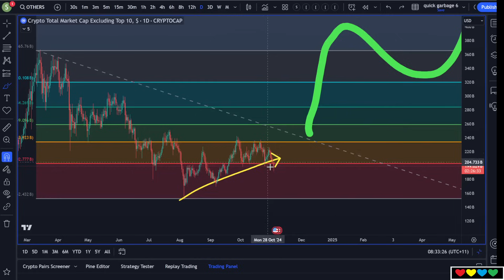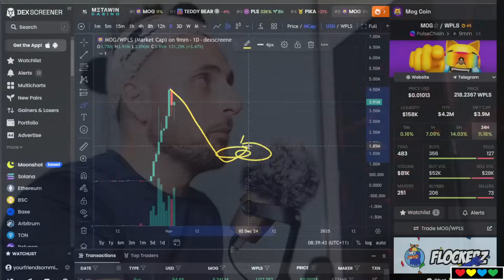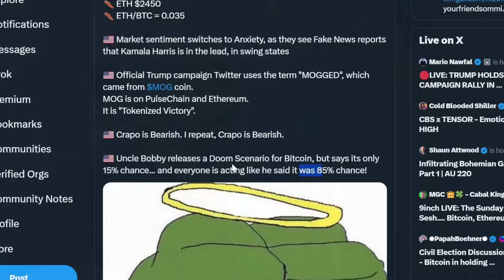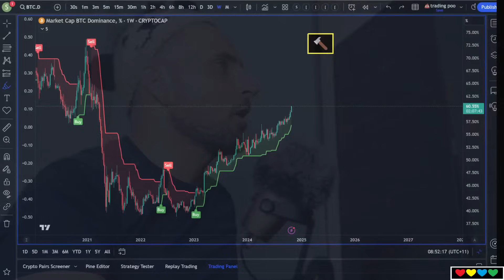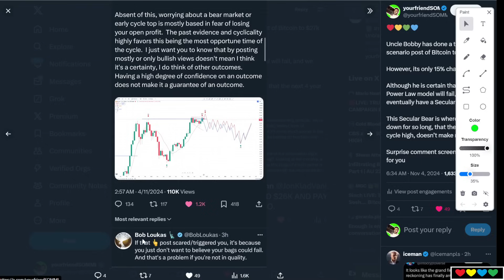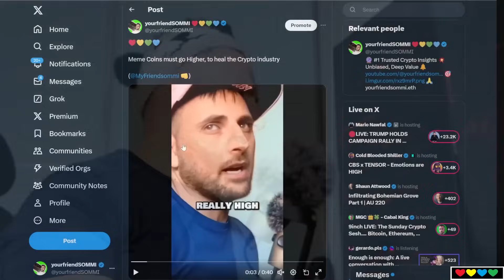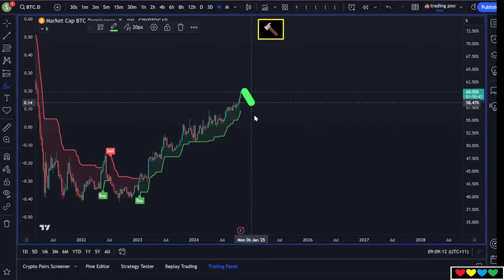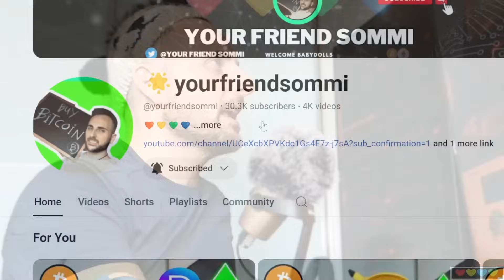🧃 JUICY NEWS !! 🔵 BTC $69K, Market Anxiety, Trump tweets MOGGED, Uncle Bobby Loukas, Crapo Bearish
Contract Address:
0x9c7D4Fb43919DEf524C1a9d92FE836169eAF0615

DickWifButt $DWB (on PulseChain)
(use dex.9mm.pro or app.piteas.io):
Contract Address:
0xAEbcD0F8f69ECF9587e292bdfc4d731c1abedB68

Pika $PIKA (on PulseChain)
Contract Address:
0x0A0F70B227f782f2CeAD75554781AF45a620A296

Peach ($PEACH)
Contract Address:
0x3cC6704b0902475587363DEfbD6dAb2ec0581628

Orange Man Good ($OMG)
Contract Address:
0xf21aeE14137E9bC4B3D5170300dde849f7fE2D85

MOG on PulseChain ($MOG)
Contract Address:
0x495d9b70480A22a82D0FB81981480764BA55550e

Timestamps

00:00 Altcoins (OTHERS)
01:03 (Tweaking Nipples)
01:16 Bitcoin Weekly
02:20 Meme Coins are now 13.8% of Altcoins (up from 8%)
03:20 The Bitcoin Channel Re-Test
03:45 Sommi's Telegram Chat Messages (JOIN !!)
05:15 Trump War Room says "MOGGED"
06:17 MOG on PulseChain
06:55 Bull Market Horns
07:30 (Strategy) How to enter in the Mania (1,2,3 system)
08:58 Crapo is Bearish
09:50 Nostalgia
11:40 (Tweet) Uncle Bobby Loukas
13:30 Secular Bear Market
15:15 Trend Following
16:40 Celsius
18:30 (Tweet) Uncle Bobby continues
20:50 Don't judge others
22:40 Doge
23:10 Quality Coins
24:05 Meme Coins are still 10x bigger than Privacy
26:00 Mindshare
27:45 OTHERS
28:00 Cycle is still in Play
28:15 They always say "End of Times"
30:15 Meme Coins must rally to HEAL the industry
32:30 Meme Coins vs. VC Coins
34:30 Revenue-Sharing does not increase Mindshare
36:50 JPEG-Swapping is not Meme Coin culture
37:15 Peanut the Squirrel
38:00 This Jeet sold and missed out 1000x
40:20 We have done the work -- We are here to Win